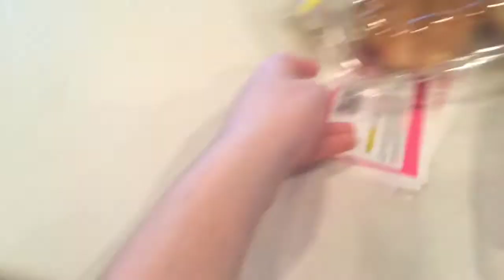Random Vlog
Cdhdhdhdgdhxuxhdb